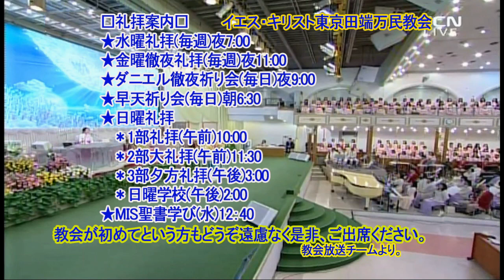(韓)感情を制しなさい(イ・スジン牧師)2020.1.31.金曜徹夜礼拝(いやし集会)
★→主日礼拝
2部大礼拝・午前１１：３０
金曜日午後１１：００
★→水曜礼拝
水曜日午後７：００
毎日９：００

★→Sunday Service
2nd / 11:30 AM on Sun.
3rd / 3:00 PM on Sun.
★→Friday All-night Service
11:00 PM on Fri.
★→Wednesday Service
7:00 PM on Wed.